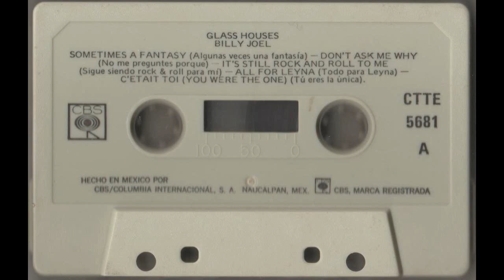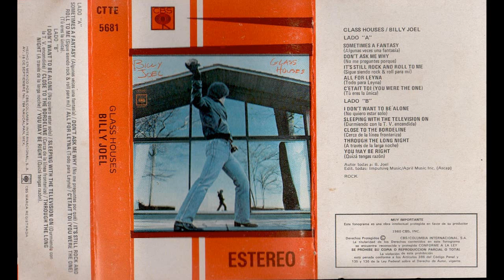Billy Joel – Glass Houses – Cassette – 1980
GLASS HOUSES / BILLY JOEL

Lado “A”
 SOMETIMES A FANTASY
(Algunas veces una fantasía)
DON'T ASK ME WHY
(No me preguntes porque)
IT'S STILL ROCK AND ROLL TO ME
(Sigue siendo rock & roll para mí)
ALL FOR LEYNA
(Todo para Leyna)
C'ETAIT TOI (YOU WERE THE ONE)
(Tú eres la única)

Lado “B”
 I DON'T WANT TO BE ALONE
(No quiero estar solo)
SLEEPING WITH THE TELEVISION ON
(Durmiendo con la T.V. encendida)
CLOSE TO THE BORDELINE
(Cerca de la línea fronteriza)
THROUGH THE LONG NIGHT
(A través de la larga noche)
YOU MAY BE RIGHT
(Quizá tengas razón)
Autor todas a: Billy Joel

MUY IMPORTANTE
Este fonograma es una obra intelectual protegida en favor de su productor
 1980 CBS, INC.
Derechos protegidos ©    CBS/COLUMBIA INTERNACIONAL, S. A.
La titularidad de los Derechos contenidos en este fonograma
se encuentra reconocida y protegida CONFORME A LA LEY
SE PROHIBE SU COPIA O REPRODUCCION PARCIAL O TOTAL
La violación de esta prohibición está penada conforme a los
Artículos 386 del Código Penal y 135 y 136 de la Ley Federal
sobre el Derecho de Autor, vigente.